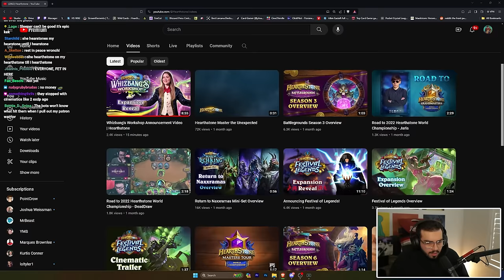Welcome to Whizbang's Workshop - Hearthstone Newest Expansion